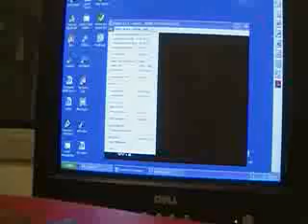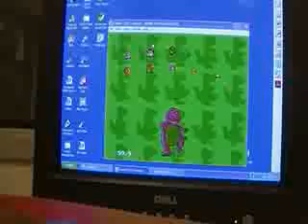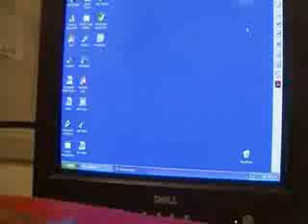Barney's Hide and Seek - Game 2 - Part 3/3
This title is also known as: LukeJ62895's School Videos #7 - Part 3/5

Enjoy the final part! But still LukeJ62895's School Videos #7 is not quite done yet!